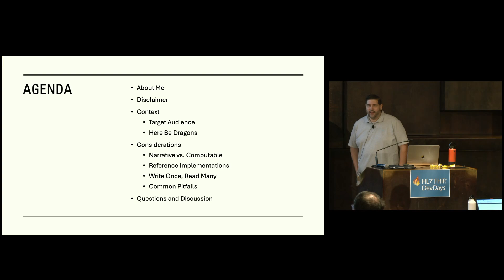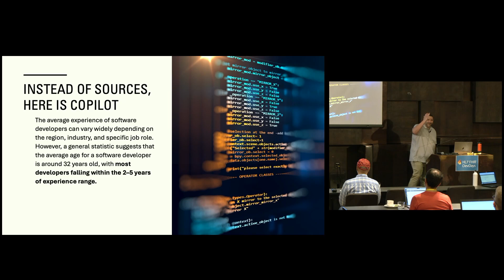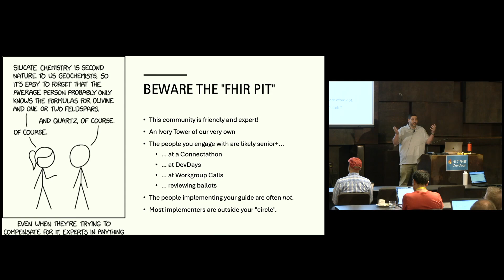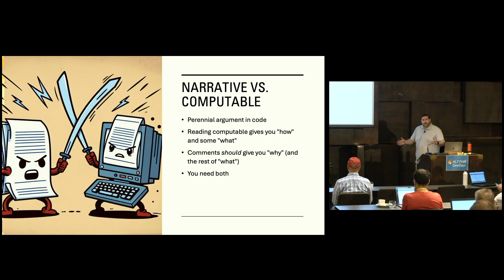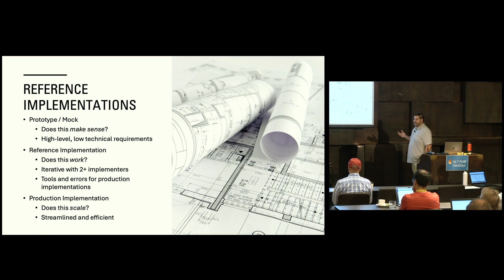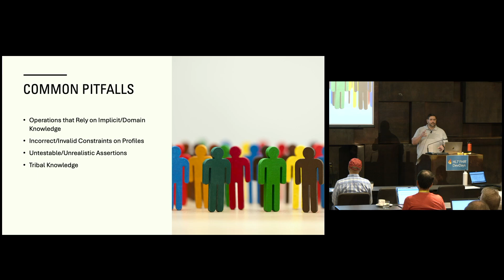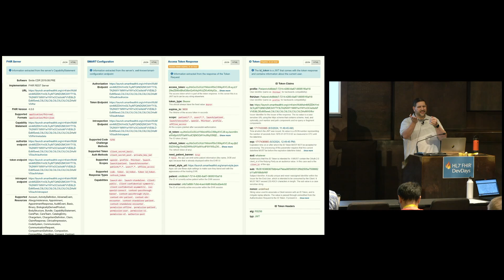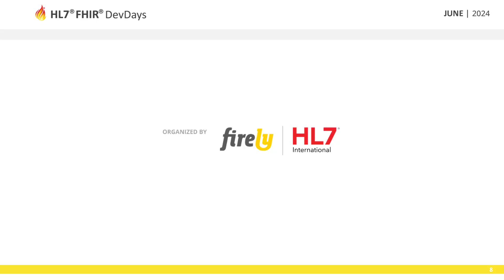Gino Canessa - Making Implementation Guides Implementable | DevDays 2024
This community session is about policies and practices that can be used to help ensure implementation guides can be implemented, as well as trying to lower developer pain (which directly equates to time and cost) when implementing.
Please come prepared for discussion!